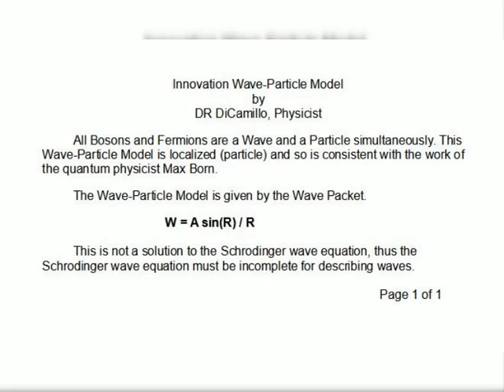Innovation Wave-Particle Model